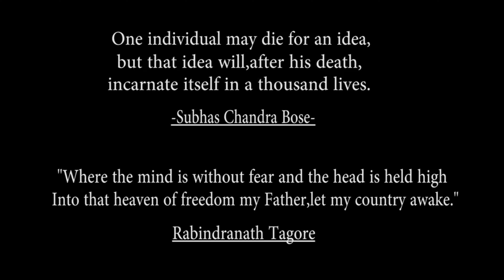JANA GANA MANA | ELECTRIC GUITAR COVER | S PLAY MUSIC